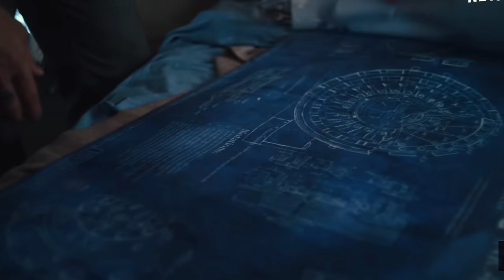Army of The Dead Review in Hindi | Army of the dead Netflix Movie review in Hindi | Story Explained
Hello dosto webmovie me apka welcome hai is video me humne Netflix ki film Army of the dead ka review kiya hai or spoiler free Story explained ki hai Hindi me.

Army of the dead Netflix movie review in Hindi
Army of the dead Netflix Review
Army of the dead Spoiler free review in Hindi
Army of the dead Story explained in Hindi
Army of the dead 2021 Movie Review in Hindi
Army of the dead Netflix
Army of the dead Netflix movie Explained
Army of the dead Movie
Army of the dead 2021 full movie in Hindi
Army of the dead Dave Bautista Movie review in Hindi
Army of the dead Netflix 2021 Movie review in Hindi
Army of the dead Huma qureshi Movie review in Hindi
Tig Nataro
Ella Purnell
Omari Hardwick
Army of the dead Zack Snyder Movie Explained in Hindi
Army of the Zack Snyder movie review in Hindi
Army of the dead Imdb rating explained in Hindi